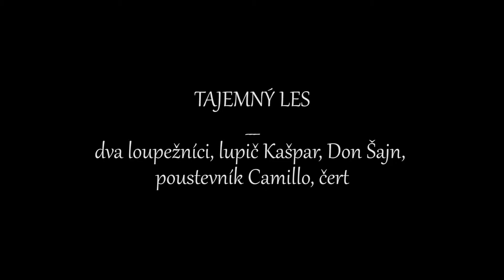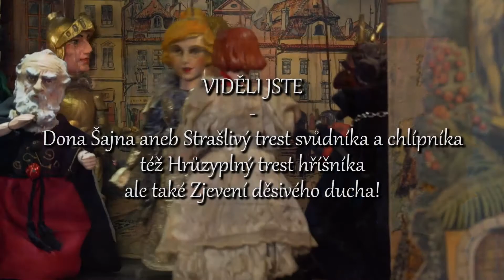Don Šajn | Záznam strašlivého trestu svůdníka a chlípníka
Velevážené publikum,
zveme Vás na klasický loutkový kus Dona Šajna aneb strašlivý trest svůdníka a chlípníka! Květomluvnou inscenaci loutkového divadla Václava Vokolka pro televizní záznam narežíroval Jan Novotný. S principálem dále hrají Zuzana Burdová, Jan Burda a Linda May.

Slovo autora Václava Vokolka

Pozvat někoho do domácího loutkového divadla bylo v bohatších městských rodinách před sto lety něco docela obvyklého. Domácí divadélka prožívala své slavné časy. Prodávala se kompletní divadélka, jednotlivé loutky, dekorace a samozřejmostí byly sešitky s texty her. Tak se stalo, že kočovné loutkové společnost i devatenáctého století vystřídalo domácí, zcela amatérské hraní. Jedno takové divadlo, které navrhl Karel Štepfer koupil po druhé světové válce básník a filozof Vladimír Vokolek svému synkovi. A tak se v sudetském Děčíně, v hrozivých padesátých létech, celou zimu hrálo a hrálo. Děti ze sousedství, a samozřejmě rodiče, se vrátili o mnoho let zpátky. Loutkové divadlo již nebylo v módě a stalo se nepotřebným haraburdím. Populární Kašpárek se dostal dokonce do otcovy knihy o dětech, která směla vyjít až po autorově smrti.

Kašpárek:

Na nitce můj život visí,

tenounkým hláskem za kulisy

Kašpárek šeptá Honzovi.

Na nitce, považ, hlavu svěsím

a kdo to za mne dopoví?

Rozumíš tomu? Jsem příliš živý

a možná oběšený na nitkách.

Někdy se zamotám a pak se divím,

co je tu k smíchu, když mám strach.

Psst! Slyším, jak děti přicházejí,

Kašpárka jenom vidět smějí,

ale ty nitky – nikdy ne!

Mezi tím básníkův syn vyrostl, měl své děti, a hrál jim zase loutkové divadlo. Slavná byla představení v pražské Loretě, v Tursku, na Raně a naposledy v Lysé nad Labem. A pan principál předal své principálství své dceři, která, považte, má dceru a té se před rokem narodil synáček Jakub a je třeba mu hrát loutkové divadlo. Ale nyní se počet posluchačů rozšíří a kašpárek se skutečně raduje. Tohle nečekal...